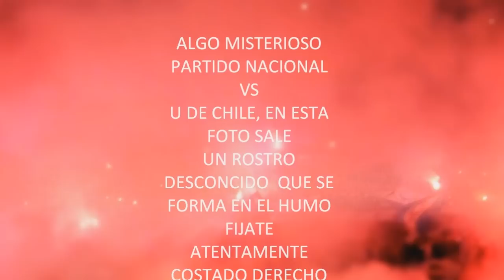LA FOTO del misterio...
SUBÍ EL VOLUMEN Y mira atentamente.